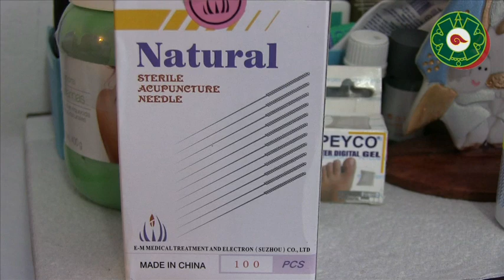Acupuntura, medicina alternativa